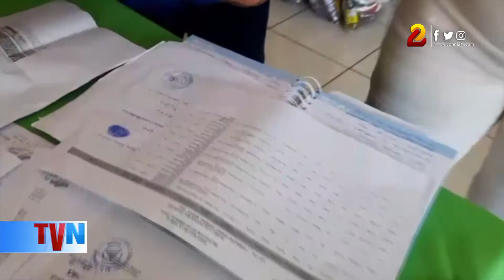Mifam entrega más de 300 paquetes alimenticios a familias con partos múltiples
En cumplimiento de la Ley 718, de brindar protección especial a las familias en las que haya embarazos y partos múltiples, el Gobierno Central a través del Ministerio de la Familia (Mifam) en el departamento de Rivas, entregó una vez más los paquetes alimenticios.